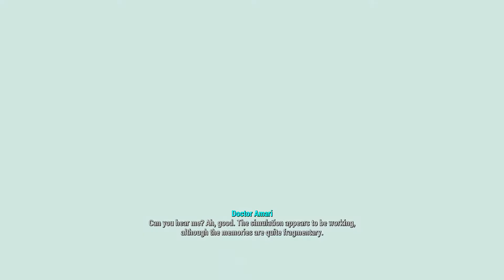Fallout 4 Let's Play #35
Fallout 4 is a great game and this is my let's play with full commentary. I will give all the tips and tricks I know as we proceed through the game.